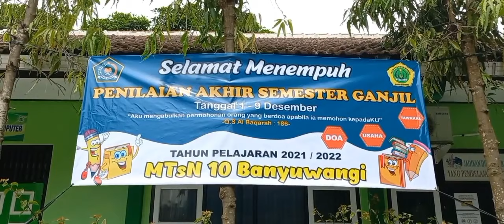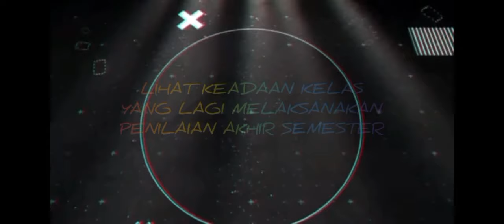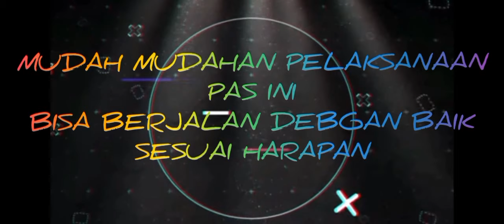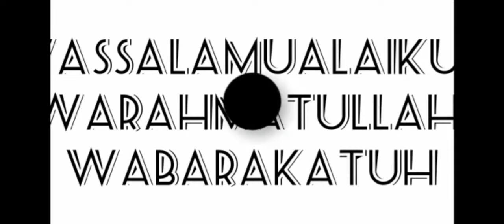PENILAIAN AKHIR SEMESTER GANJIL 2021-2022 DI MTsN 10 BWI, OLEH SUGIRI SPD